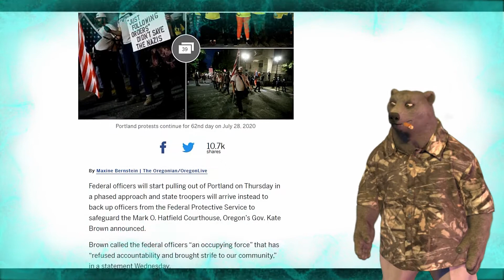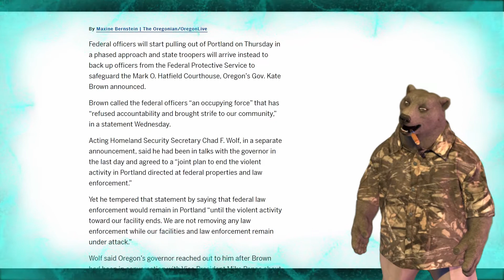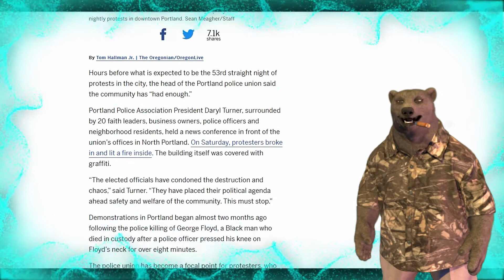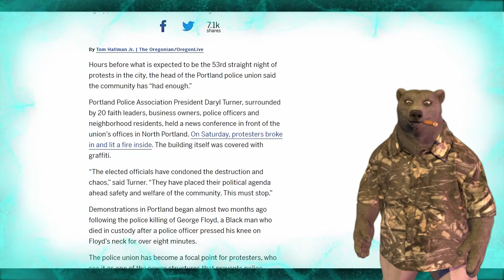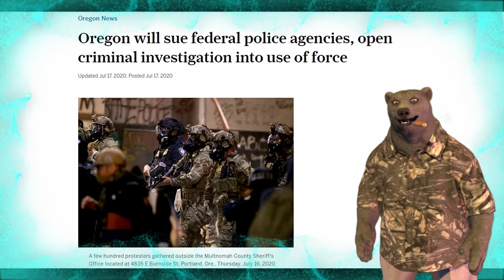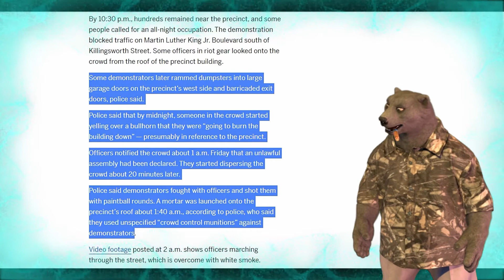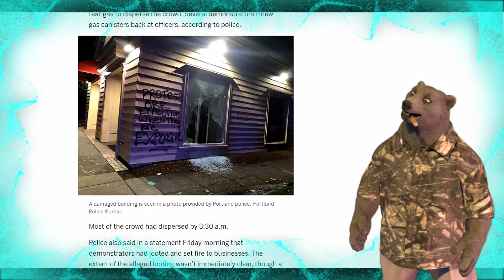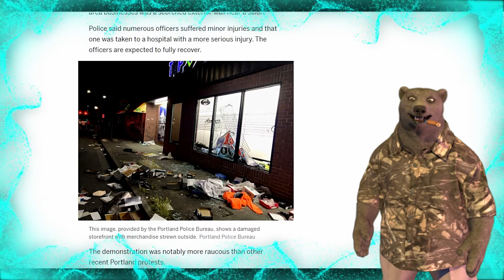Katy wins one for the gullible